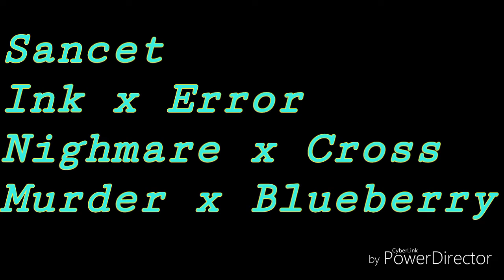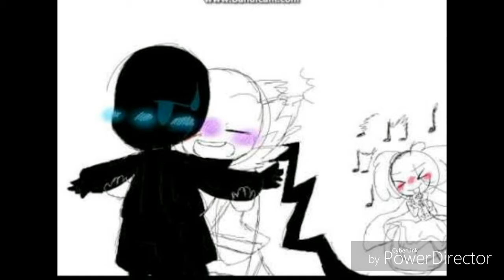Crazy in love [Sancet]